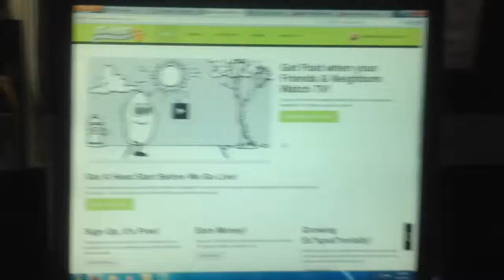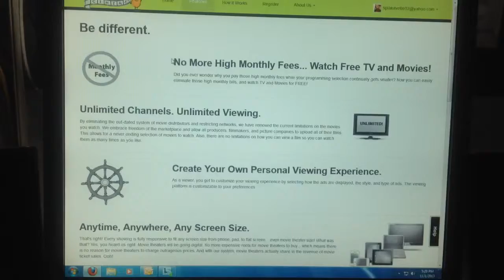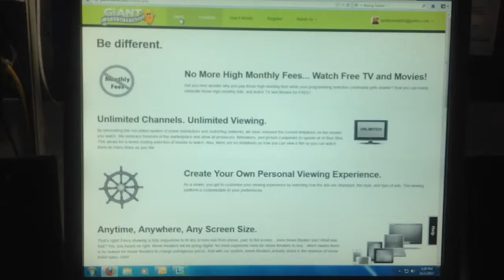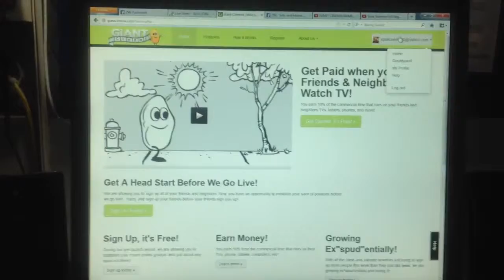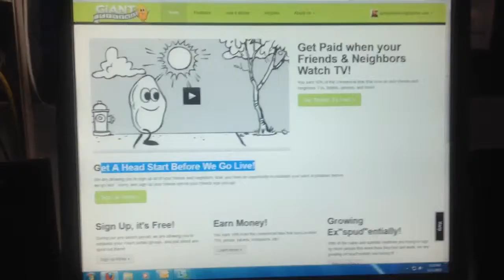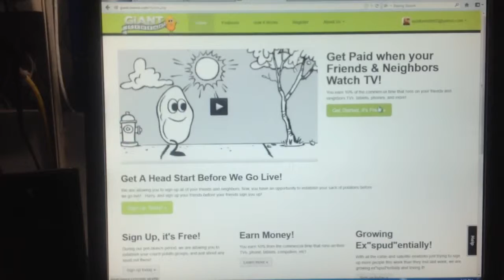Nov 1, 2013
click link to join Giant Cinema. TOTALLY FREE TO JOIN NO MONTHLY FEE EVER!!!